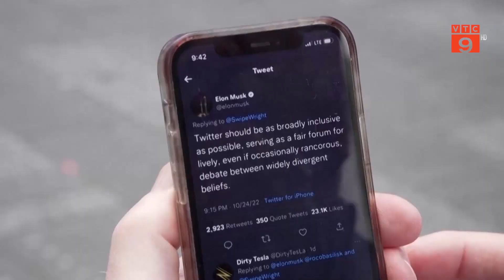MỘT LOẠT THƯƠNG HIỆU LỚN NGỪNG QUẢNG CÁO TRÊN MẠNG XÃ HỘI X | VTC9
VTC9 | MỘT LOẠT THƯƠNG HIỆU LỚN NGỪNG QUẢNG CÁO TRÊN MẠNG XÃ HỘI X